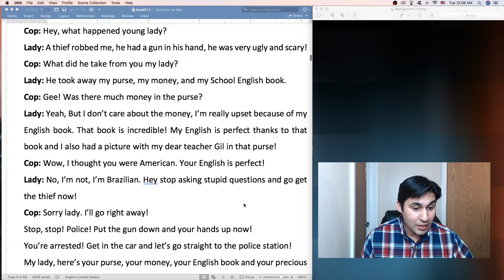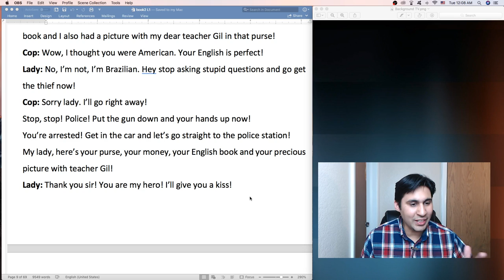Pratique inglês através da leitura!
Para manter o seu inglês afiado e manter uma ótima pronúncia nada melhor do que uma boa leitura em voz alta em inglês diariamente.
Preste atenção nos conselhos que eu te dou nesse vídeo e no exemplo que eu dou quando leio um texto em voz alta nesse vídeo usando uma intonação de acordo com cada frase, passando a emoção do texto e um melhor sentido das palavras e da maneira de se expressar.